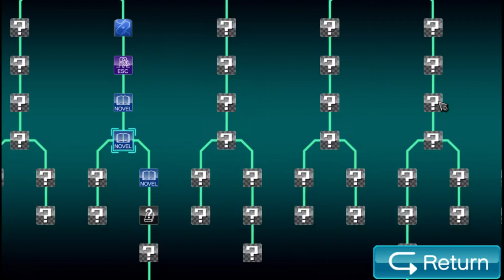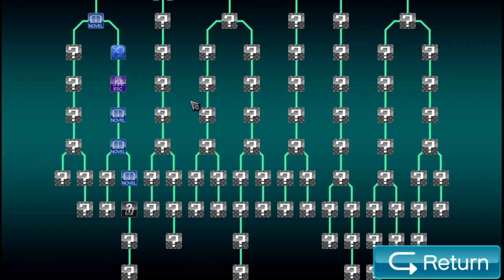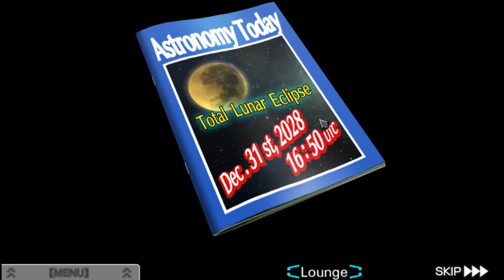4-29-17 Stream - Zero Escape: Virtue's Last Reward - Part 9 - Ripples in Time!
I can not bring myself to skip past any dialogue with Zero III.  That means some parts of the game will take longer until I get over Cindy Robinson's fantastic voice acting job, but Zero III just makes me happy.

So, since we ran face first into a brick wall of a To Be Continued, it's time to go back and make a new choice.  We'll eventually have to go down every path, but for now, I'll let the chat decide which paths we take...even if it keeps ending in ties I have to decide with coin flips.  Keep an eye out for the small things that change as we go, and ponder exactly what might have caused things to turn out differently.